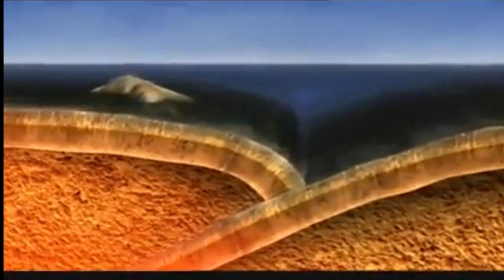Levha Tektoniği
Kıtaların Kayması Teorisi daha sonradan geliştirilerek Levha Tektoniği Teorisi ortaya çıkmıştır. Bu teoriye göre yer kabuğu üzerinde karasal ve denizel bölümler bulunan levhalardan meydana gelmiştir. Levhaların yönleri ve hızları farklıdır, bu nedenle birbirinden uzaklaşır ya da yakınlaşırlar. Deprem, Volkanizma ve sıcak su kaynaklarının levha sınırlarında olması levhaların bu hareketinin eseridir.